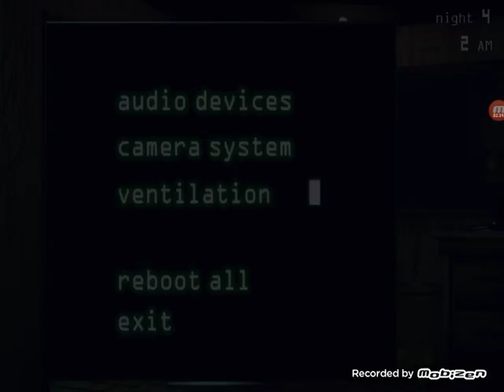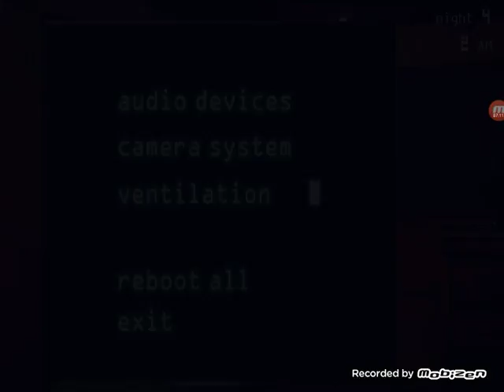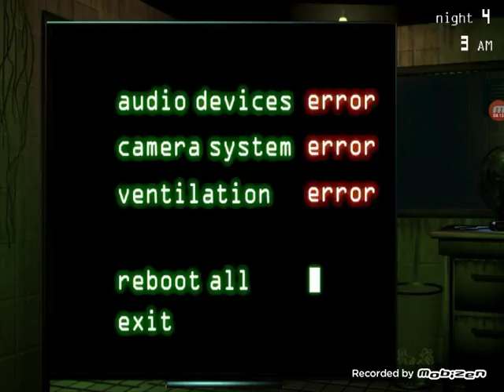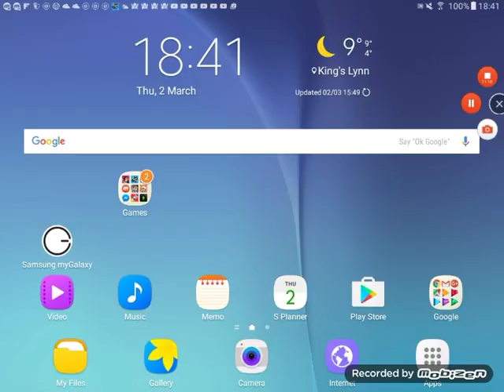Fnaf 3 episode 8